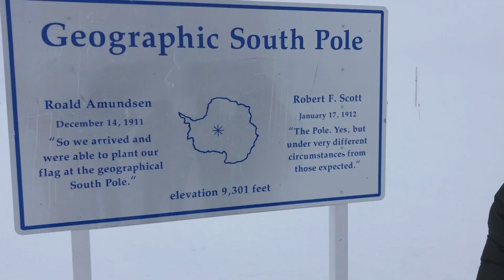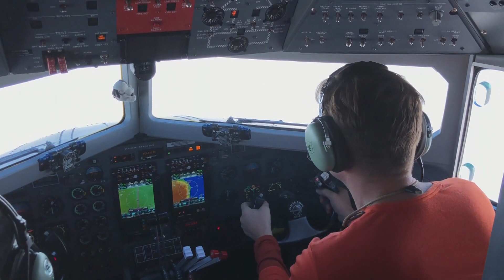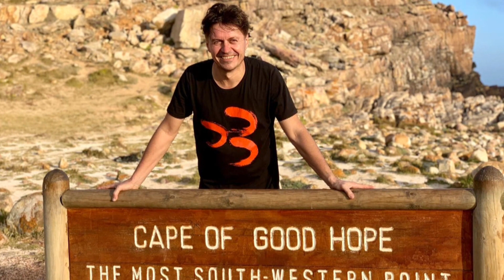Expedícia na južný pól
Cesty na severný a južný pól. Antarktída a Arktída. Aký je polárny svet naozaj? A čo tu môže cestovateľ zažiť? Prezradí vám Ľuboš Fellner, ktorý sa dostal na oba póly našej planéty.